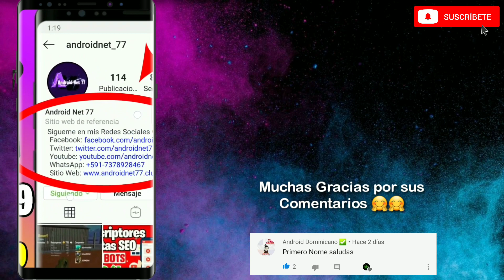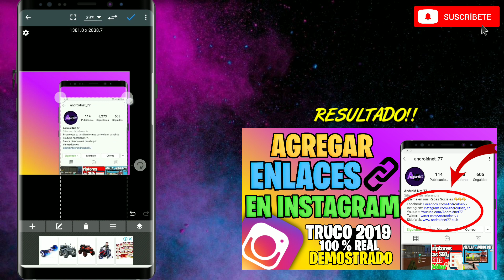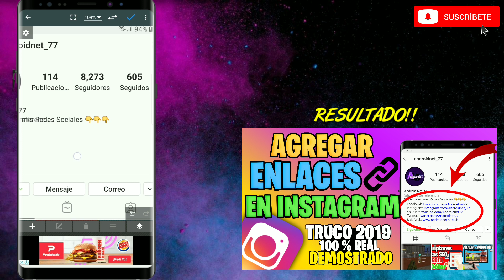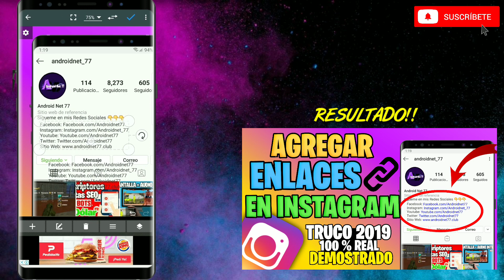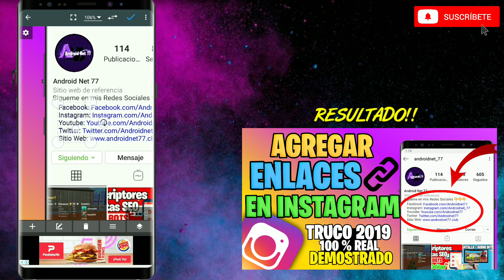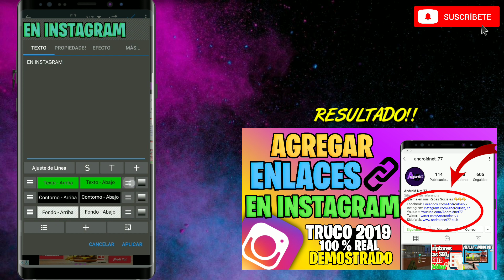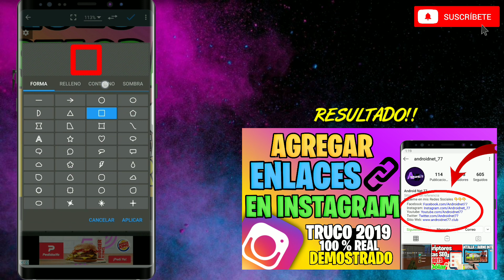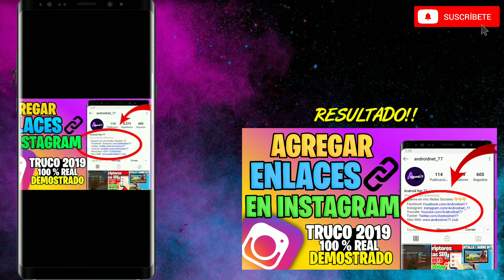como hacer MINIATURAS para youtube SIN photoshop paso a paso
miniaturas youtube - cómo hacer miniaturas para youtube en 5 minutos con photoshop cs6. aprende a hacer miniaturas de youtube desde tu celular (y cómo ponerlas en tus videos!
como hacer una miniatura para youtube  (tutorial 32: diseñar la miniatura de tu video con filmora). como poner miniaturas en videos de youtube 2019 / como verificar canal de youtube / maydroid. 🔴 cómo poner miniaturas personalizadas en youtube 2019.
📲como fazer miniaturas para vídeos no youtube muito facil e rapido pelo celular por luana franco. tips para empezar tu canal de youtube: ..
en este video te enseño cómo editar tus miniaturas para tus videos de youtube :d..